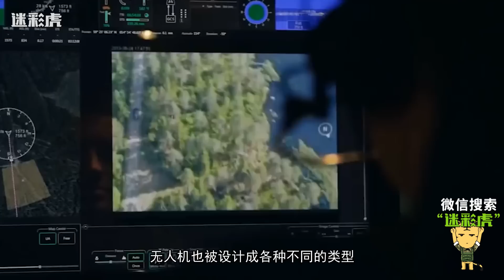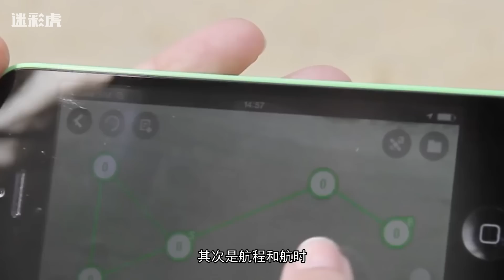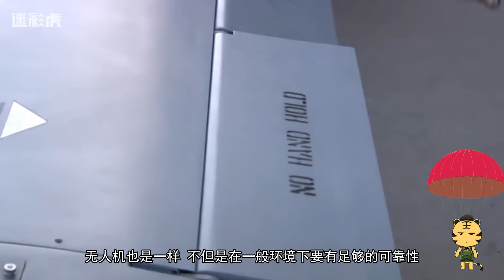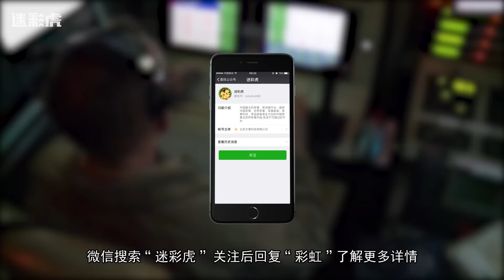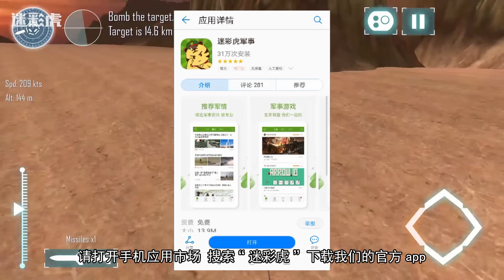【迷彩虎军情】238：中国人的争气机 大疆无人机装配以色列部队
近两年，我国的无人机发展可谓是极其迅速，尤其是以大疆生产的四轴民用无人机，在世界无人机市场更是劈波斩浪，一路挑翻无数对手，销售量居于前列。甚至，有消息称以色列准备给自己的军队装配这种民间商用的无人机呢！